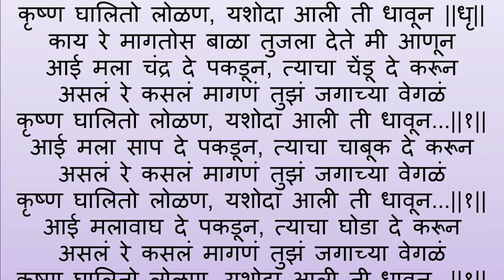कृष्ण घालीतो लोळण - भोंडला गाणी - Bhondla Gani (Hatga Songs) - by Dr. Manjiree Gokhale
Bhondla  Gani (Songs)
Marathi (Maharashtrian)Folk Songs

भोंडला गाणी
महाराष्ट्रातील मराठी लोकगीते

krishna ghalito lolana